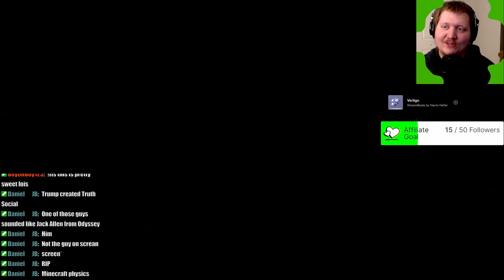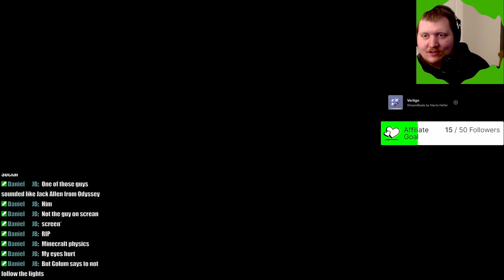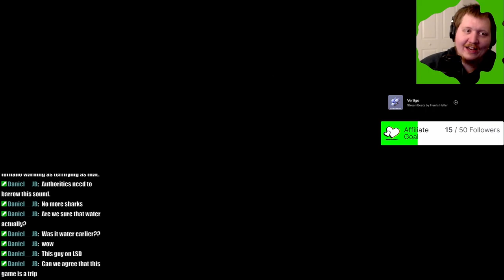How Eclipsium Horrified Me